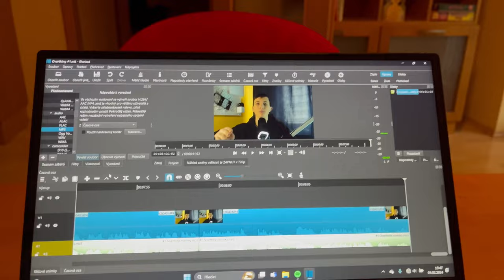Random vlog, jak to dopadlo!?